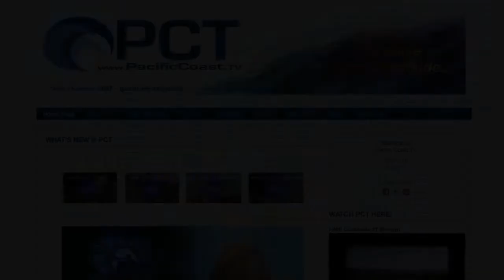Donate To PCT